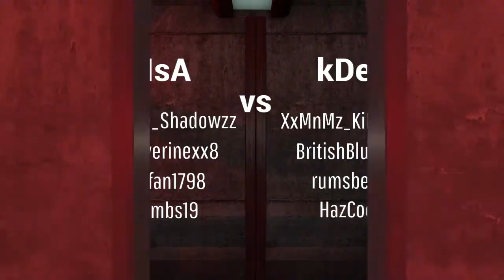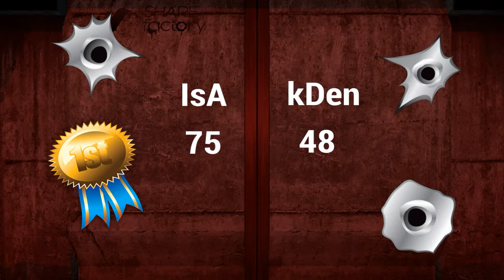Clan Battle IsA vs kDen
Bringing home the win 75-48